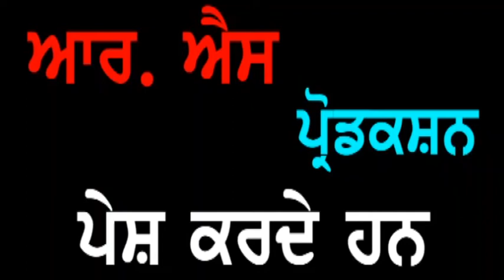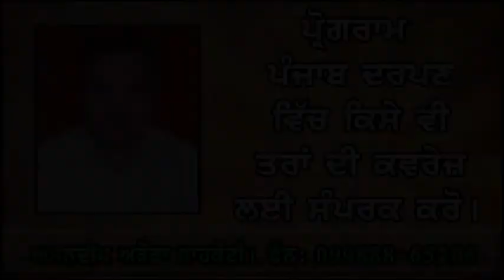Punjab Darpan 01 09 2019 S. Malkit Singh Chehal Kot Agan